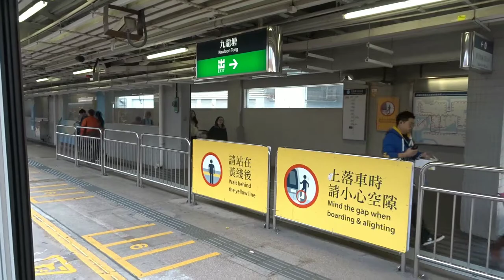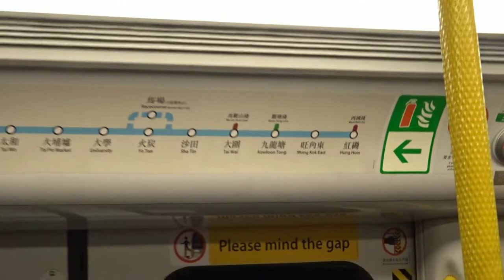[Joyride x MTR] East Rail Line - Kowloon Tong to Tai Wai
Curious of the train set number?
We onboard C225 H226

Thanks for providing us such a Awesome music!